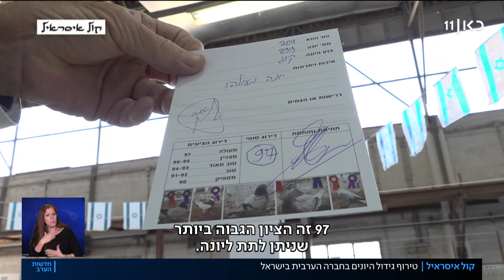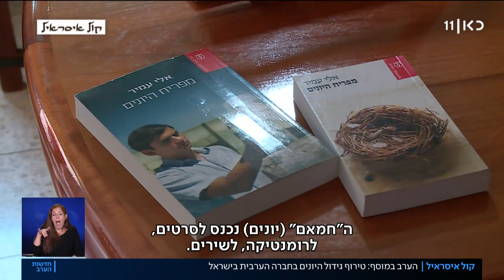טיפוח ותחרויות בינלאומיות: איך הפך גידול יונים ללהיט של המגזר הערבי?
כאן חדשות | הם מוכנים להשקיע הרבה כסף בטיפוח שלהן, שולחים אותן לתחרויות בין-לאומיות ונהנים לבהות בהן בתוך הכלוב. ויש גם מי שאוהבים לאכול אותן במילוי אורז. גידול יונים הפך בשנים האחרונות לפופולרי במיוחד בחברה הערבית. כתבתו של ערן זינגר, מתוך חדשות הערב 08.12.21